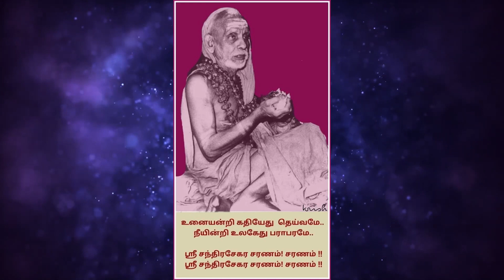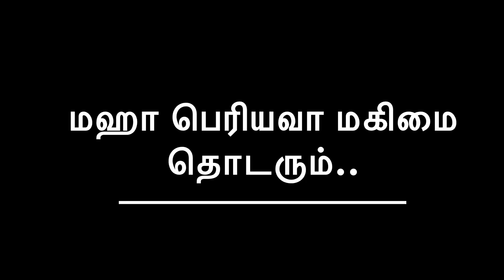மஹா பெரியவா மகிமை பாகம் -15 கிருஷ்ணாபுரம் சுந்தர்ராமன்